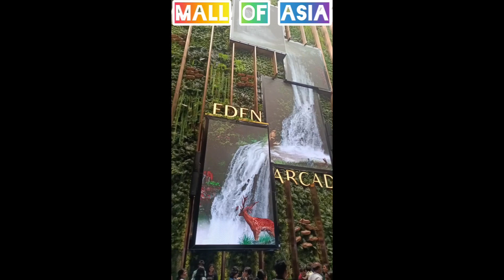BENGALURU BYATARANAPURA MALL OF ASIA